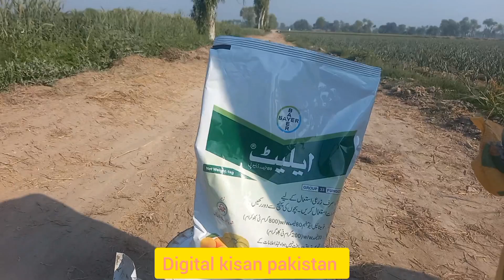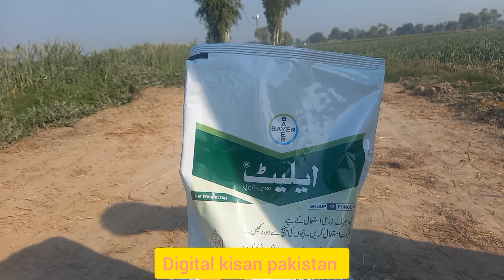G 1 Lehson ko march maain aanay wali beemaryon ka Elaaj